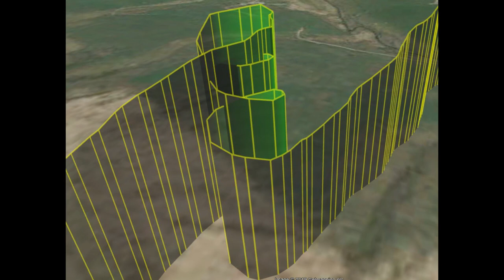Icarus X UK Paramotor race Day 2 Part B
Tim Priest... taking the long way round to get good at this thing they call 'paramotoring'.  Improvisation, innovation, exhilaration.
My experiences of building and flying paramotors from a total novice starting point, hopefully to achieving fully fledged vol-biv (fly-camping) adventures.
Also includes a whole lot of homebuilt DIY modifications and projects in an attempt to frugally improve my flying experience.